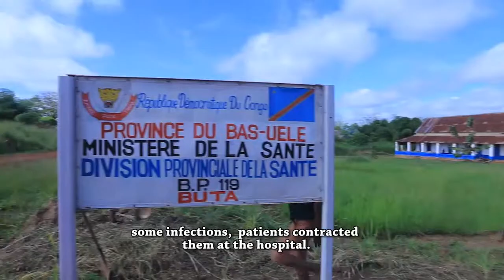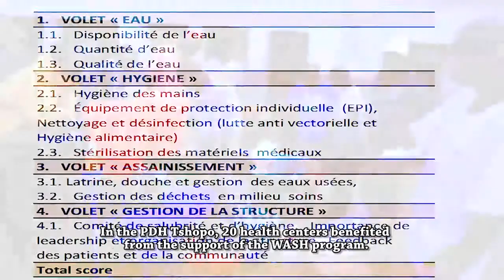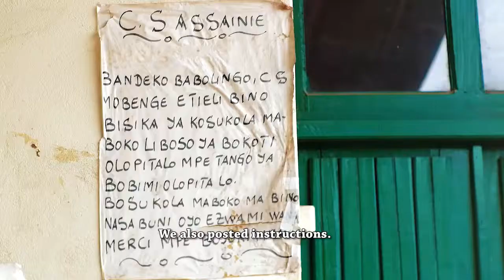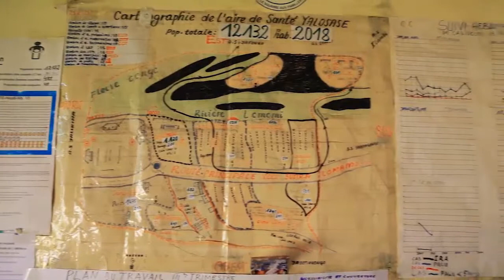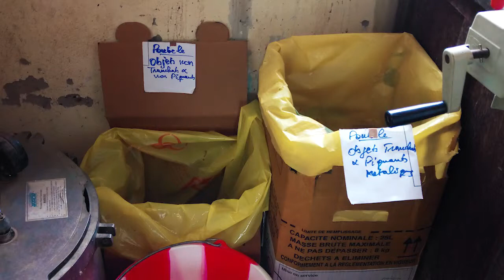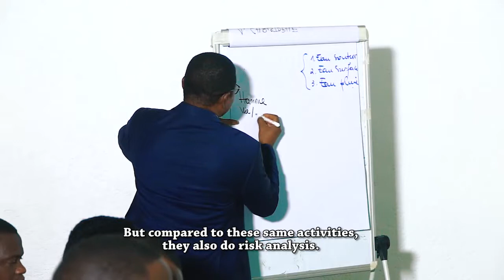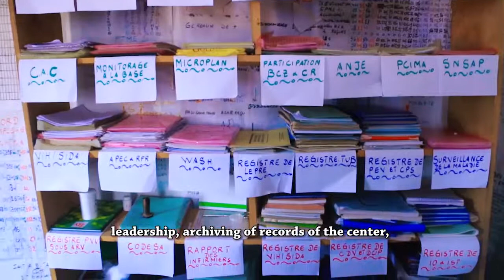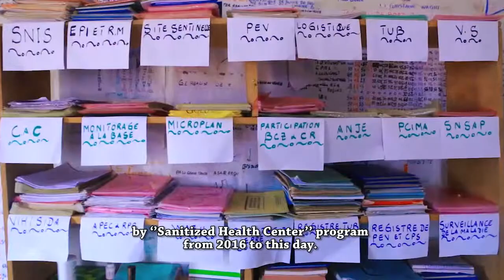Clean Clinic Approach: Democratic Republic of the Congo Documentary (English)